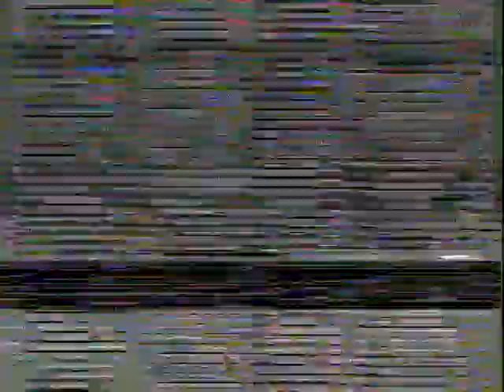1999 2000 no c7b kathy house decorations jeffs bd snow